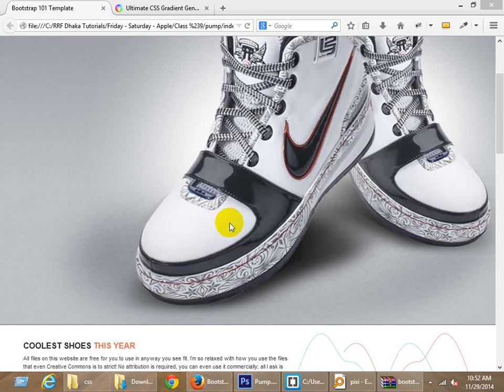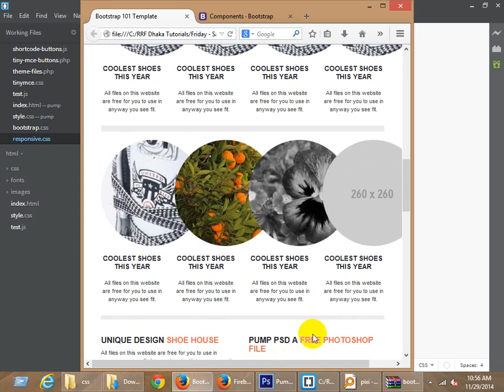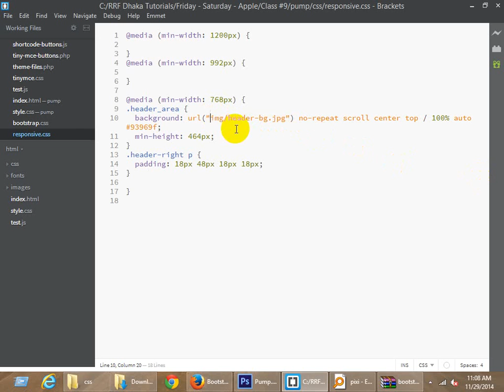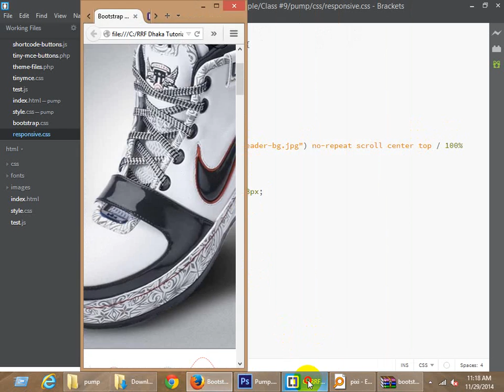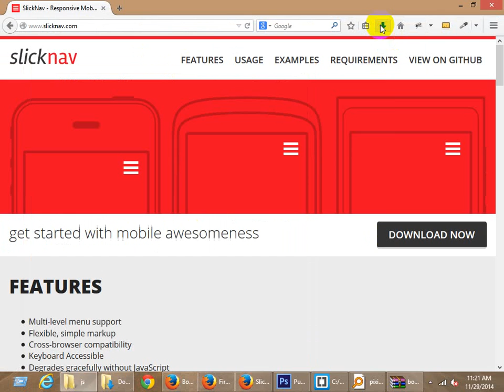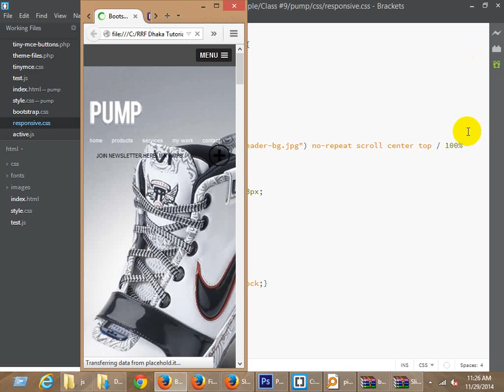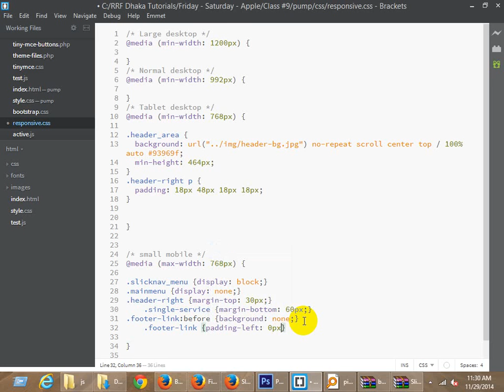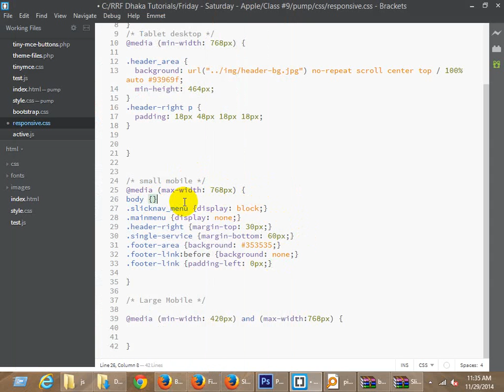Basic web development course - Class #9 (part-02) - November batch - RRF Dhaka